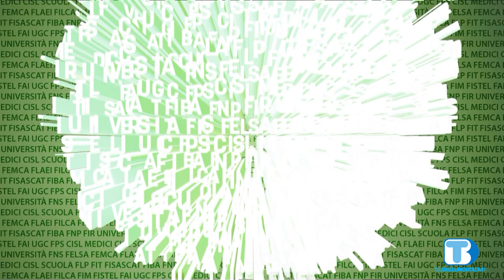CISL Informa del 05/06/2020